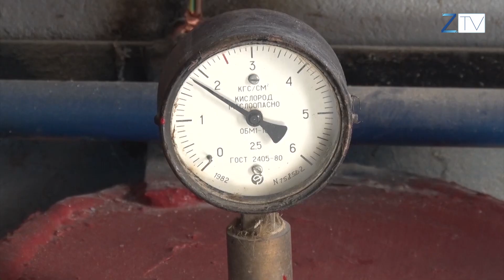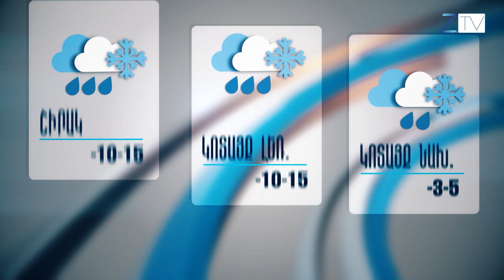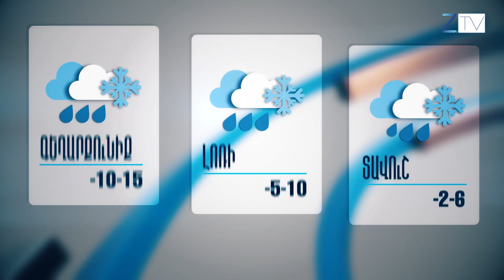Ժ.20:30-ի լուրերի թողարկում՝ 02.02.2018